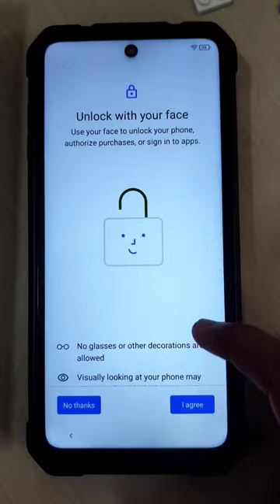🎉 And that's a wrap on the Tank 2 8849 Projector Phone unboxing! 📦📽️